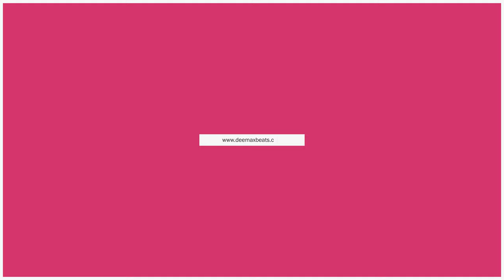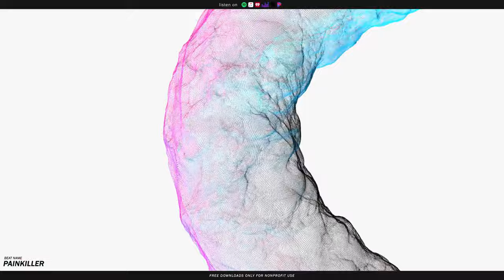[FREE] 6LACK x Chris Brown Type Beat - "Painkiller" (prod. Deemax)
Beat Facts

• Title: Painkiller
• BPM: 124
• Key: D-sharp minor
• Type: 6LACK x Chris Brown